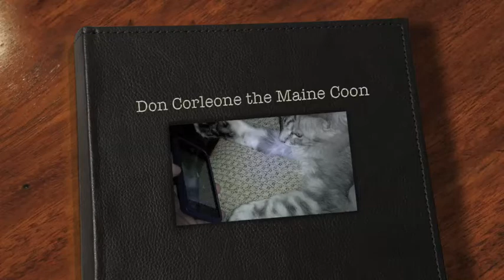Sean Coonery the Maine Coon and iPod Touch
Sean Coonery finds Maine Coon finds friends on YouTube.